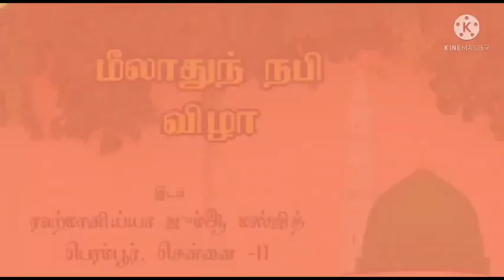மீலாதுந் நபி விழா(21.11.2021)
இடம் :-

ரஹ்மானிய்யா ஜும்ஆ மஸ்ஜித்,